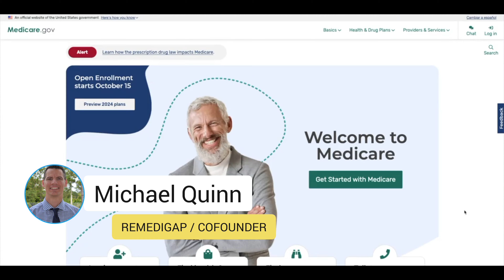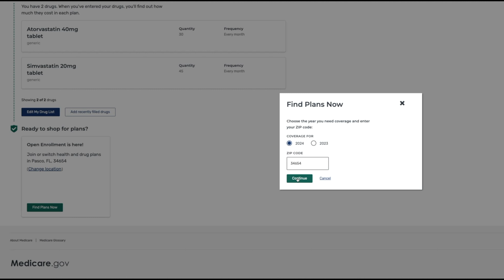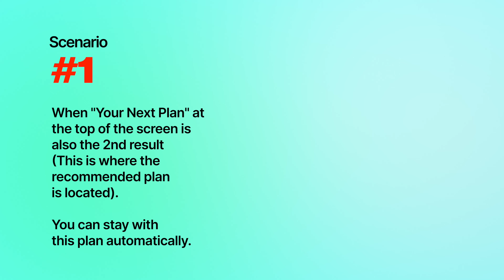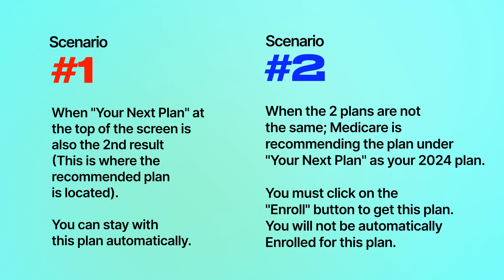Is Your Medication Covered? Don't Make This Costly Mistake! 💰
Finding your recommended drug plan is easier than ever before! If you're tired of spending time researching and comparing drug plans, look no further.

In this video, we walk you through the quickest and simplest way to find a drug plan that fits your needs right inside your own Medicare.gov account. With our time-saving method, you'll no longer have to navigate complicated websites or decipher confusing information. We believe that everyone deserves access to affordable and tailored drug plans, and we're here to make it happen.

Our step-by-step tutorial will guide you through the process, showing you how to effortlessly find your ideal drug plan for next year in just a few clicks. Whether you're a Medicare beneficiary looking to optimize your coverage or an individual in need of a reliable drug plan, this video is for you.